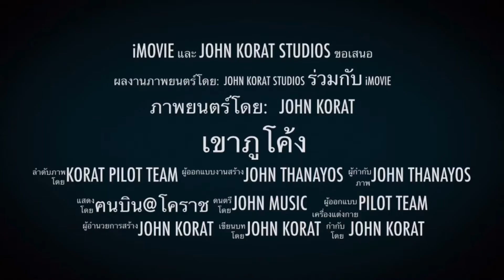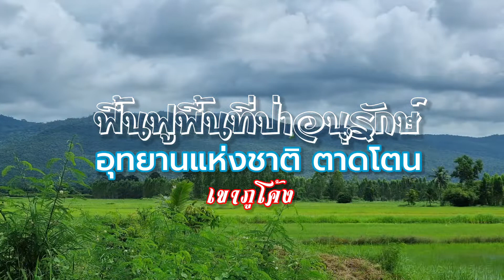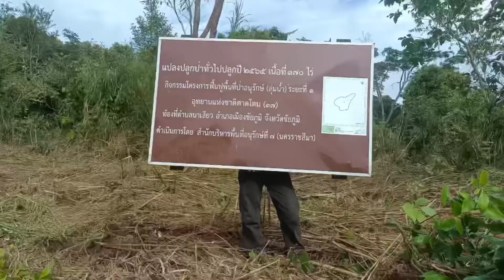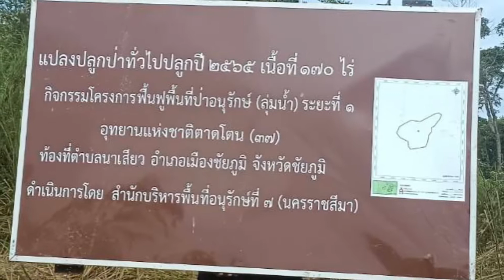เขาภูโค้ง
พิชิตเขาภูโค้ง ลึงคบรรพต 13 สค. 65